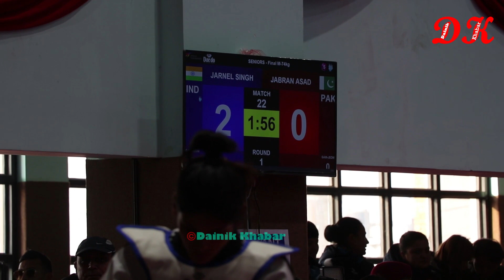13th South Asian Game 2019 - TAEKWONDO Finale Ceremony - December-04-2019 || Nepal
13th South Asian Game 2019 - TAEKWONDO Finale Ceremony - December-04-2019 || Nepal ||
Camera/Edit: Pradip Bibas Bhandari
Dainik Khabar, is authorized to upload this video. Using of this video on other channels without prior permission will be strictly prohibited. (Embedding to the websites is allowed)